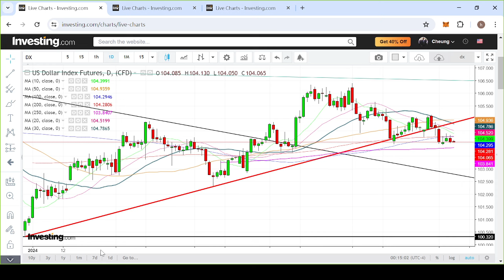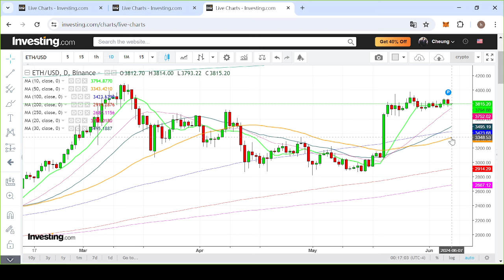【埋身擊】比特幣有望挑戰歷史高位 以太幣或重上4000美元以上